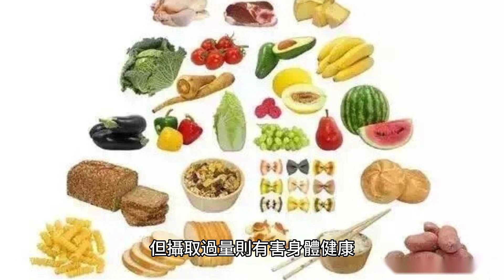關於健康飲食，你必須知道的重要事項！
「你是什麼你吃什麼」這句話可能不陌生，大家都知道飲食與健康息息相關。但要如何吃得健康卻又美味呢？本片是一些建議。